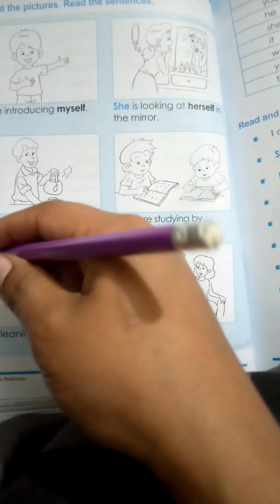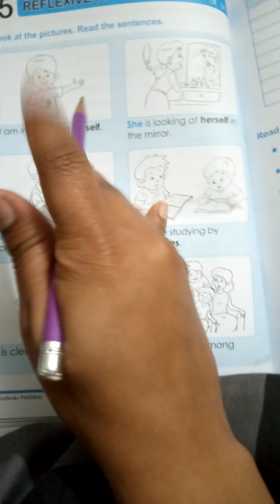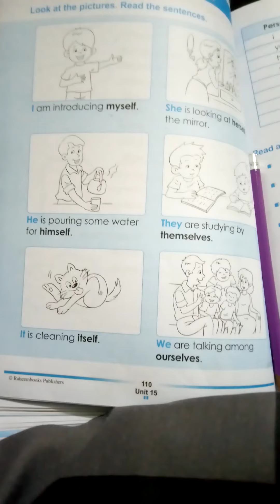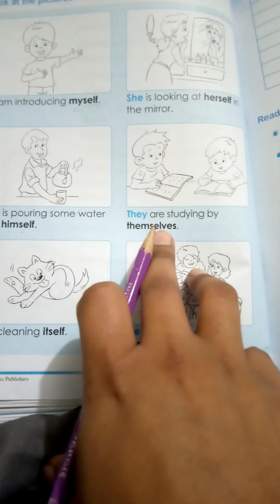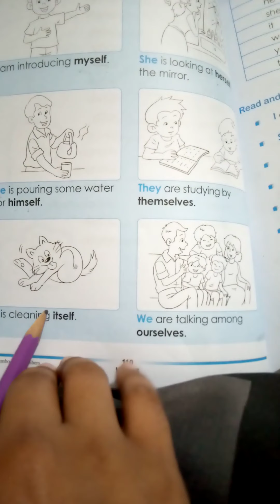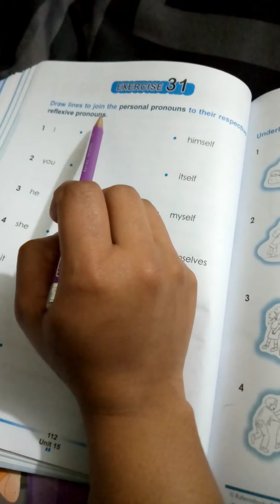class2_Miss Hiba Anwar_ eng gramm_unit#15.week 3.lec 2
HW: DO EXERCISE 31 ON BOOK NEATLY.
DO NOT FORGET TO WRITE DATE ,DAY AND CW ON TOP.